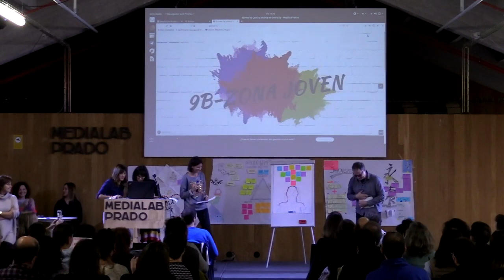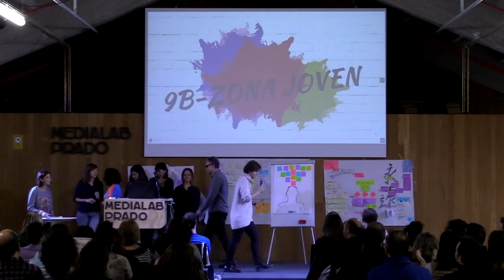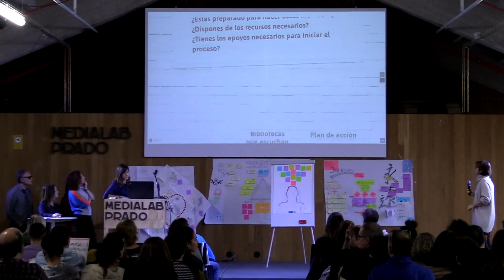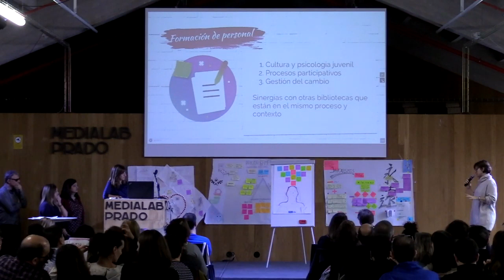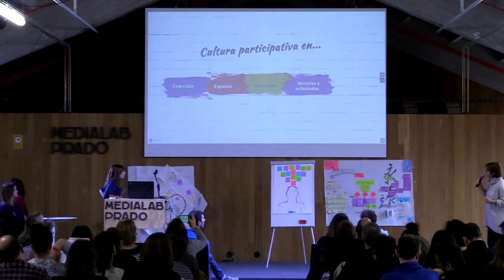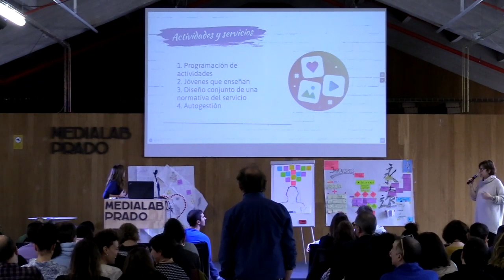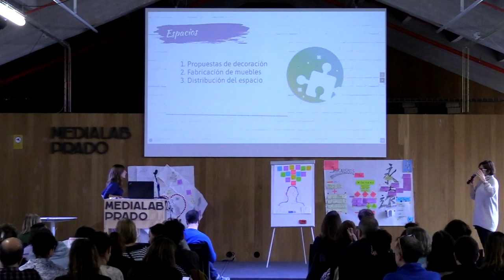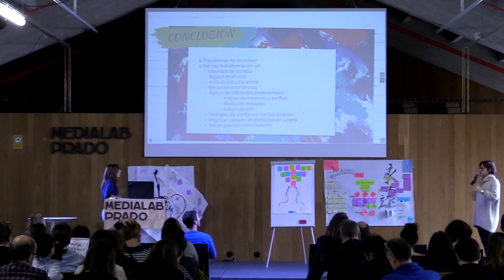Taller de prototipado de proyectos en bibliotecas. 9B joven (Barcelona)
9B-joven - La Zona Joven de las bibliotecas de Nou Barris como un espacio de creación, experimentación y aprendizaje en comunidad (Barcelona)

El Ministerio de Cultura y Deporte, en colaboración con Medialab Prado, organizó el taller de prototipado de proyectos en bibliotecas, que se desarrolló del 19 al 22 de noviembre de 2019 en la sede de Medialab Prado. Este taller se encuadra dentro del proyecto Laboratorios Bibliotecarios.

Presentación del prototipo.